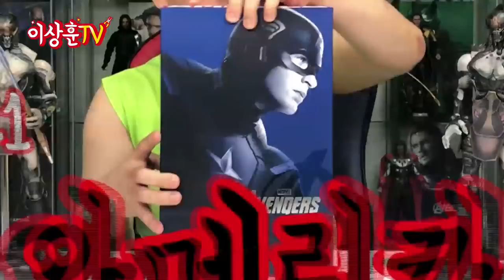[HotToys] 뉴욕 침공! 치타우리 종족 & 캡틴 아메리카 (Feat.로키)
못생겼다고 무시하지마! 여러개 모아 놓으면 더 멋질것 같은
치타우리 커맨더와 풋솔져, 어벤져스 1 캡틴 아메리카와 로키까지!

** 본 영상은 마블 영화 스포일러를 일부 포함하고 있습니다.